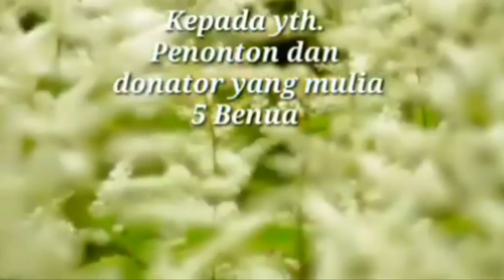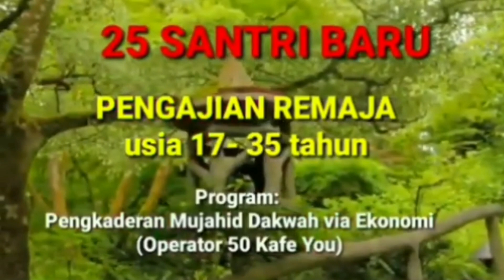491/th3: GEMPUR, (Gerobak Menuju Pemberdayaan Usaha Rakyat) Perlu hanya 3 gerobak.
PESAN
HARGA RP. 135.000/BUKU(TERMASUK ONGKOS KIRIM)
JUDUL BUKU: BUKU GUS NUR, YANG BENAR DIPENJARA YG SALAH PESTA PORA

 TRANSFER

KONFIRMASI
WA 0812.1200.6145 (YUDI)